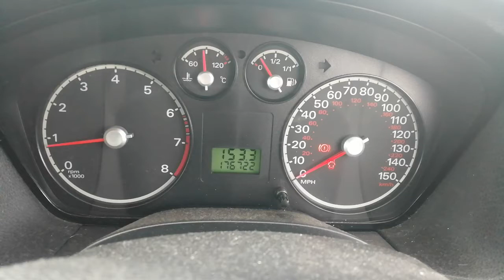Разборка Ford - Focus 2 2005-2008, 1.6 SFI Инжектор (VIN: WF0WXXGCDW5D89313) AJ55CCV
Основные характеристики:
Год выпуска: 2005
Двигатель: HWDA5D89313
Объём двигателя: 1.6
Тип двигателя: Бензин
Коробка передач: КПП 5-ст.мех.(МКПП)
Кузов: Универсал
Смотри каталог запчастей Ford - Focus 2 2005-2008 на :
⏰ Режим работы колл-центра:
08:00 – 20:00 – ежедневно

Для наших покупателей:
- бесплатная доставка;